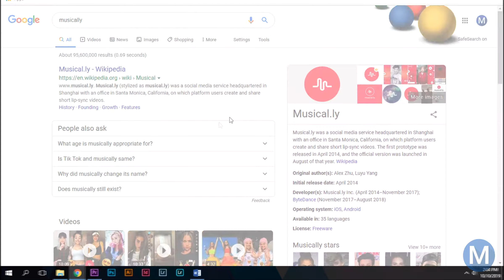East High Messenger Volume 126 Issue 2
Michael Lynn Gorka makes TikTok videos during her free time. In this video, she will briefly talk about her experience with using the mobile editing app.

Video shot and edited by: Guadalupe Hernandez

The Messenger Video works in part of East High's "The Messenger" newspaper staff.